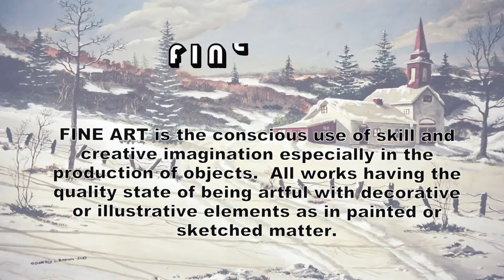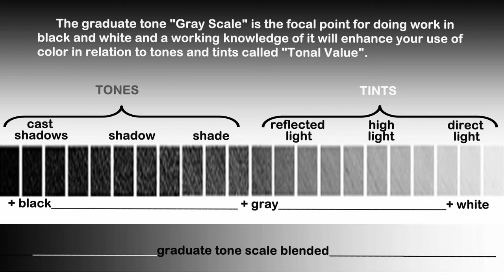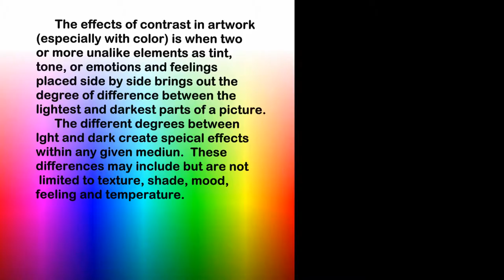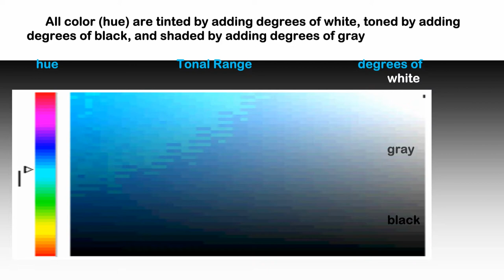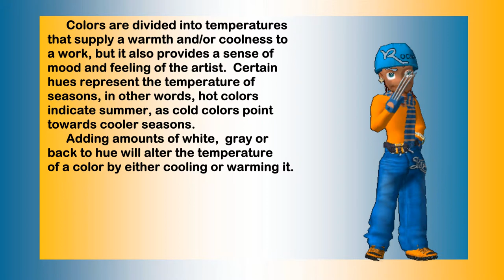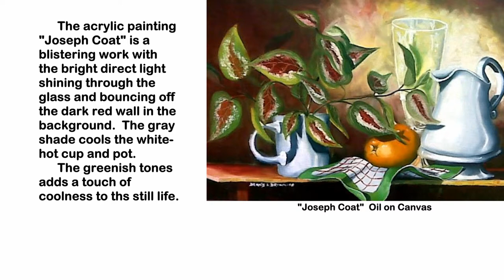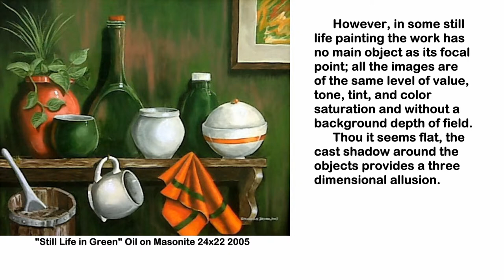Dennis Lee Brown's General Art Principles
General Art Principles" teach some different methods of drawing and painting. This will show you how to compile an excellent composition.